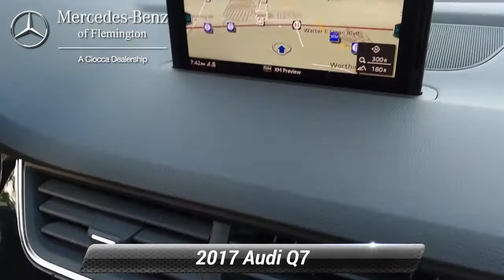Used 2017 Audi Q7 Premium Plus, Flemington, NJ 20175832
Non-Smoker vehicle, CARFAX 1-Owner, Excellent Condition, ONLY 28,138 Miles! FUEL EFFICIENT 25 MPG Hwy/19 MPG City! $4,500 below J.D. Power Retail! Sunroof, 3rd Row Seat, NAV, Heated Leather Seats, PREMIUM PLUS PACKAGE, Panoramic Roof, All Wheel DriveWHY BUY FROM USHave you been looking for a luxury auto dealership that won't merely sell you a fine car but also cater to your needs in a personalized environment? That's exactly what you'll get when you shop at Mercedes-Benz of Flemington. We're a boutique luxury dealership, serving drivers near Clinton, Whitehouse Station, Ringoes, Frenchtown, and Stockton, and we're committed to delivering excellence and 100% customer satisfaction to everyone who steps foot on our premium facility.OPTION PACKAGESPREMIUM PLUS PACKAGE: LED Interior Lighting Package, door insert, door inlay, contour, instrument panel contour and door pocket LED accents, Audi Side Assist, rear cross traffic alert and vehicle exit assist, Audi Smartphone Integration, Apple Carplay/Android Auto, Audi Connect PRIME & PLUS, Audi Connect CARE, limited time subscription, Audi MMI Navigation Plus w/MMI Touch, INRIX XD Traffic, Audi connect w/, Audi smartphone integration and MMI all-in-touch w/handwriting-recognition technology, Stainless Steel Trunk Sill, Electric Tilt/Telescopic Steering Column, tilt and telescopic, Audi Advanced Key, keyless entry w/hands-free tailgate open/close and keyless start and stop, Heated Auto-Dimming Power Folding Exterior Mirrors, DRIVER ASSISTANCE PACKAGE: Audi Adaptive Cruise Control w/Stop & Go, traffic jam assist, Traffic Sign Recognition, vehicle speed warning, Audi Pre Sense Front, Audi Active Lane Assist, High Beam Assistant, VISION PACKAGE: Full LED Headlights, LED dipped and high beams, daytime running lights, static turn signals and all-weather lightPricing analysis performed on 5/21/2021. Fuel economy calculations based on original manufacturer data for trim engine configuration.

[RLVID:5451:5e58e9915edc7c1c:28f62b118f57873e:1]